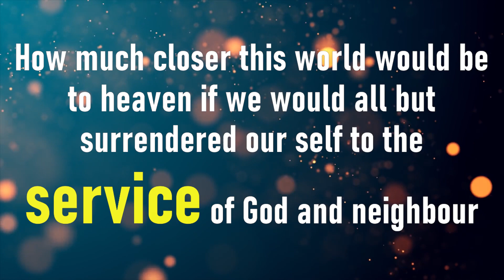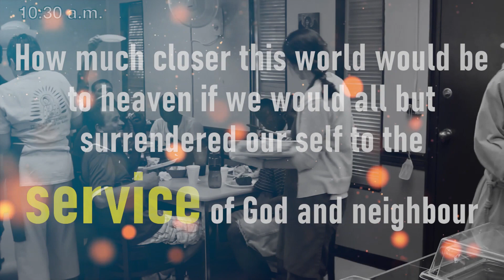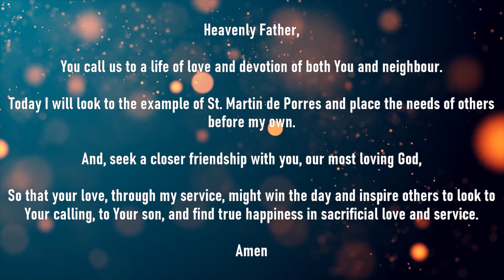St Martin de Porres Biographical Reflection